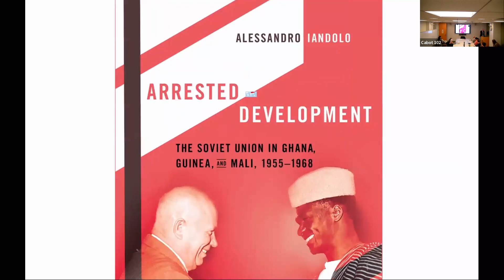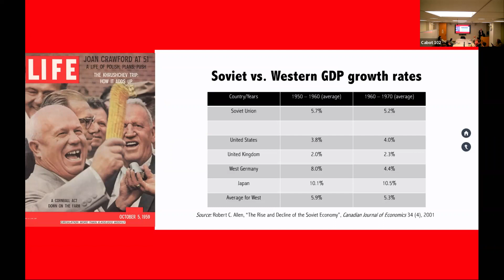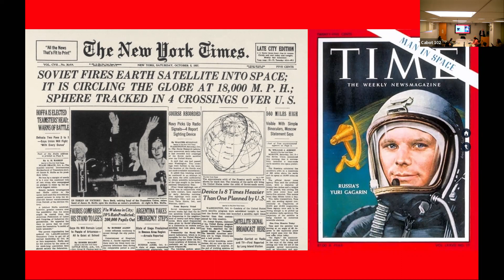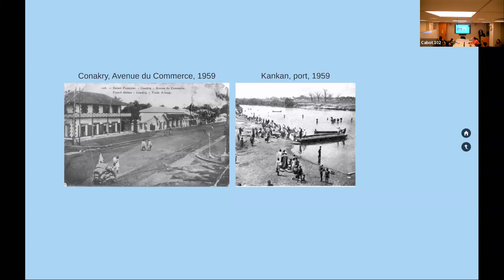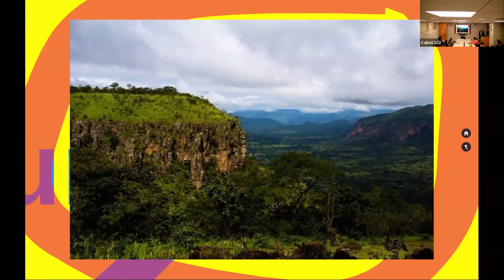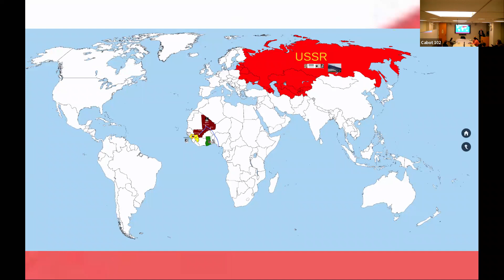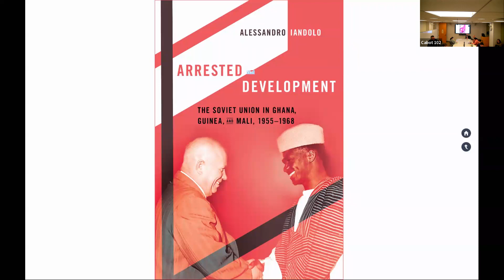Arrested Development: The Soviet Union in Ghana, Guinea, and Mali, 1955-1968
The Russia and Eurasia Program at The Fletcher School had a conversation with historian Alessandro Iandolo. He spoke on his new book Arrested Development: The Soviet Union in Ghana, Guinea, and Mali, 1955–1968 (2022) and Russia's relations with West Africa today.